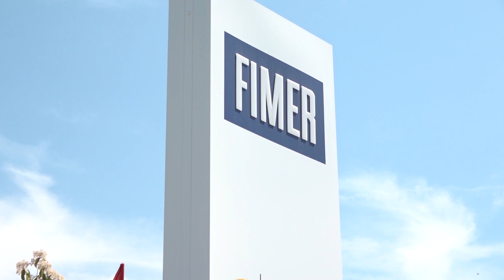Greybull Mclaren annuncia l'acquisizione del 100% della Fimer